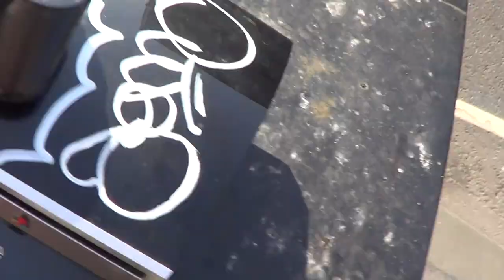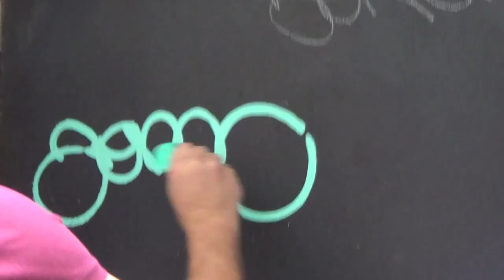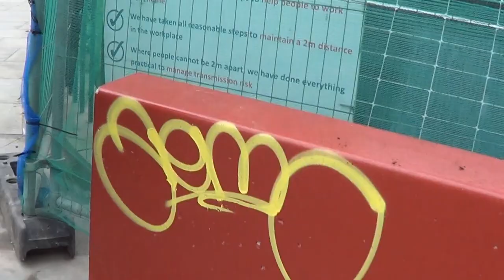Aemo+Titan+Skeps Scotland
in scotland

i used the wrong version of the song and did not change it.